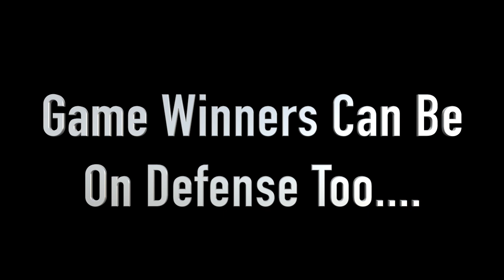Every GAME WINNER from the NBA 2020 Hall of Fame Class (Kobe, KG, Tim Duncan)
Headlined by Kobe Bryant, Kevin Garnett, and Tim Duncan, the 2020 NBA Hall of Fame Class may just be the best ever.  Relive every game winner hit by these three Legends!